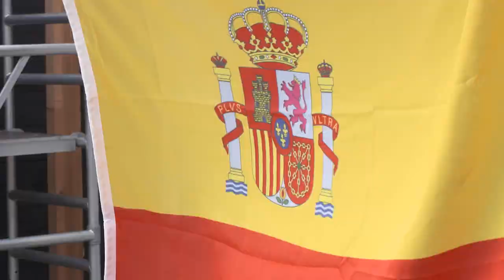National WHZB/TBOTB 2021 Winners - 1st Ace Short Distance Gerrit and Hans Huisman, IJsselmuiden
Visit to Gerrit and Hans Huisman, IJsselmuiden. Winner of 1st Ace Short Distance national competition WHZB/TBOTB 2021.

Do you want to see a more in depth film?